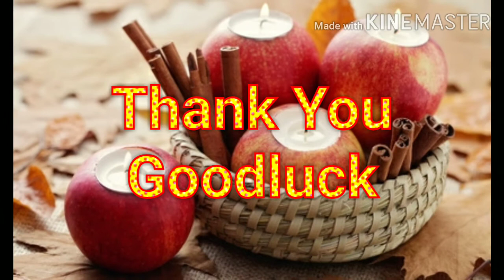27 Amazing apple tree decor ideas